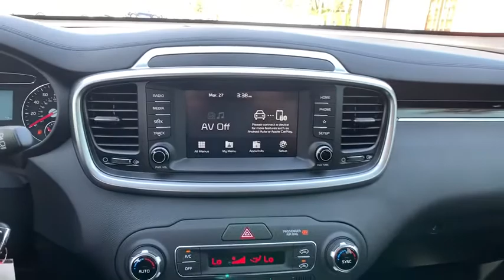2020 Kia Sorento Smyrna, Marrietta, Atlanta, Alpharetta, Kennesaw, GA 287322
Everlasting Silver New 2020 Kia Sorento available in Smyrna, Georgia at Ed Voyles Hyundai Kia. Servicing the Marrietta, Atlanta, Alpharetta, Kennesaw, GA area.

2020 Kia Sorento LXEd Voyles KIA offers a varied and accommodating selection of new Kia models, including the much-loved Kia Forte, Optima, Cadenza, K900, Sorento, Soul and Sportage. Each of these vehicles comes with a 5 yr/60,000 mile limited comprehensive and 10 yr/100,000 mile Powertrain Warranty. * All available rebates are applied to the advertised pricing. Advertised pricing is on in-stock units only and includes all applicable dealer discounts, manufacturer discounts, and incentives. Prices exclude tax, tag, title, and electronic filing fees. A copy of the advertisement must be presented at time of purchase to receive any special or advertised price. Prior sales are excluded. Cannot be combined with website offers. We attempt to update this inventory regularly; however, there can be a lag between the sale of a vehicle and the updating of inventory. * The efficiencies of eCommerce permit us to offer eCommerce consumers pricing benefits. Therefore, prices on this website are available only to consumers who initiate their transactions via email or the contact mechanism of this website. * While every reasonable effort is made to ensure the accuracy of this information, we are not responsible for any errors or omissions contained on the pages of this website. Price includes: $4000 - Kia Customer Cash. Exp. 04/30/2020